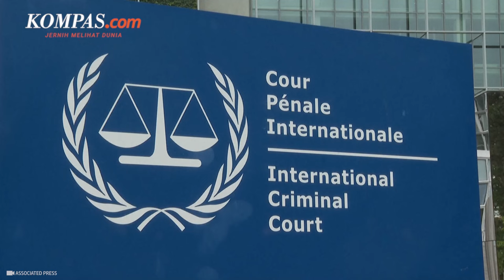Surat Perintah Penangkapan Netanyahu Disebut Tak Berlaku di Hongaria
Permintaan jaksa Pengadilan Kriminal Internasional untuk mengeluarkan surat perintah penangkapan terhadap Perdana Menteri Israel Benjamin Netanyahu tidak dapat diterima dan ditegakkan di Hongaria.

Ini disampaikan kepala staf Perdana Menteri Viktor Orban pada Kamis (23/5/2024). Gergely Gulyas mengatakan pada konferensi pers bahwa meskipun Hongaria meratifikasi Statuta Roma tentang Pengadilan Kriminal Internasional (ICC), hal itu tidak pernah menjadi bagian dari hukum Hongaria.

Penulis naskah: Katarina Astriyani Setyaningsih
Narator: Katarina Astriyani Setyaningsih
Video editor: Fathir Rohman
Produser: Deta Putri Setyanto